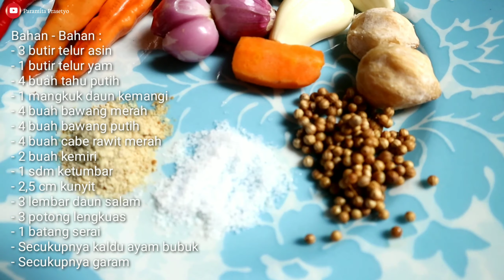RESEP PEPES TAHU TELUR ASIN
Pepes Tahu Telur Asin
Bahan - Bahan :
- 3 butir telur asin
- 1 butir telur yam
- 4 buah tahu putih
- 1 mangkuk daun kemangi
- 4 buah bawang merah
- 4 buah bawang putih
- 4 buah cabe rawit merah
- 2 buah kemiri
- 1 sdm ketumbar
- 2,5 cm kunyit
- 3 lembar daun salam
- 3 potong lengkuas
- 1 batang serai
- Secukupnya kaldu ayam bubuk
- Secukupnya garam